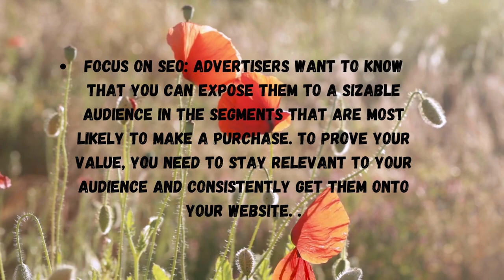SEO Secrets: Catapult Your Blog, Attract Advertisers Fast!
🚀 Unlock Success: Attract Advertisers & Skyrocket Your Readership! 🚀

Are you struggling to monetize your blog and boost your readership? Look no further! In this game-changing video, we unveil indispensable tips to help you attract advertisers and catapult your blog's popularity.

🌐 Diversify Your Ad Streams: Break free from the norm! Learn how to seamlessly blend traditional ad opportunities with digital, paid promotions, sponsorships, and programmatic ads. Maximize your revenue potential like never before.

📊 First-Party Data Domination: Unleash the power of first-party data! Discover strategies to gather crucial insights about your audience and promote your content to relevant sites and advertisers. Elevate your blog's appeal and watch advertisers flock to you.

🔍 SEO Mastery: Navigate the complex world of SEO with confidence! Uncover the secrets to staying relevant to your audience and consistently driving traffic to your website. Prove your value to advertisers by showcasing your ability to reach a sizable and engaged audience.

🎯 Captivating CTAs: Transform your content marketing game! Learn the art of crafting catchy calls-to-action that captivate your audience and keep them coming back for more. Elevate your engagement and entice advertisers with your magnetic content.

🕵️ Competitor Analysis Secrets: Spy on your competition! Explore how to dissect your competitors' content strategies on websites, blogs, and social media. Gather valuable data to build a buyer persona, showcasing your understanding of the ideal audience.

📝 Valuable Content Creation: Craft content that wows! Dive into the nuances of a well-crafted content marketing strategy that attracts and retains new customers. Unleash the potential of your blog and become a magnet for both readers and advertisers.

🚀 Multi-Channel Promotion: Spread your wings and soar! Uncover the importance of promoting your content through various channels—website, social media, email, and more. Watch your reach expand and witness a surge in traffic like never before.

Ready to revolutionize your blog and become an advertiser's dream? Don't miss out on these transformative tips – watch now and skyrocket your success! 🚀🔥